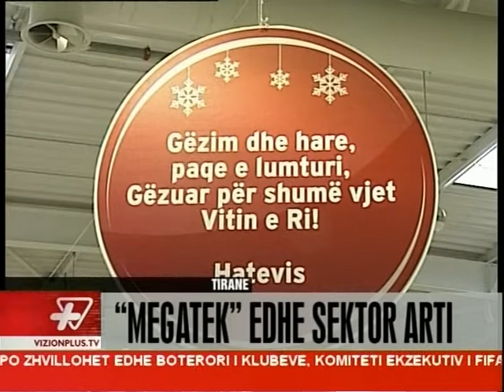Cepi i piktorit te Megatek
Te Megatek talentët e sotëm dhe artistët e ardhshëm do të mund të gjejnë penelat, bojrat dhe kornizat e nevojshme për t'a kthyer idenë e tyre në art të vërtetë.